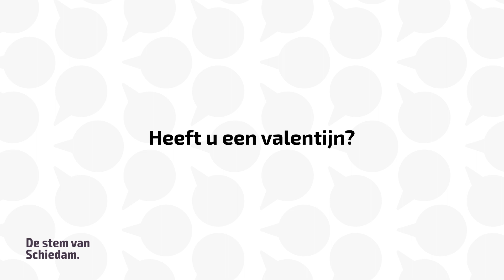‘Neem de tijd voor jezelf’: Schiedammers over Valentijnsdag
Op Valentijnsdag flink uitpakken met een geliefde? Of juist jezelf verwennen? Het is in ieder geval zeker dat vandaag voor velen in het teken van de liefde staat. De ene Schiedammer koopt Chanel en Rituals voor zichzelf, de ander kookt voor een partner.

Een Schiedammer loopt op dinsdagochtend over het zonnige Land van Belofte. In haar papieren tasje zit een luchtje van Chanel, een douchegel van Rituals, een kaasje en een lekkere wijn. De planning vanavond: zichzelf verwennen. Haar boodschap voor de jongeren: “Neem de tijd voor jezelf.”

Niet iedereen kiest ervoor om de dag van de liefde met een partner te spenderen, toch zit niet iedereen alleen in bad of in het restaurant: “Mijn valentijn staat daar”, wijst een Schiedammer haar geliefde aan. Maandag was hun huwelijksdag en op Valentijnsdag gaan ze samen lunchen in de stad.